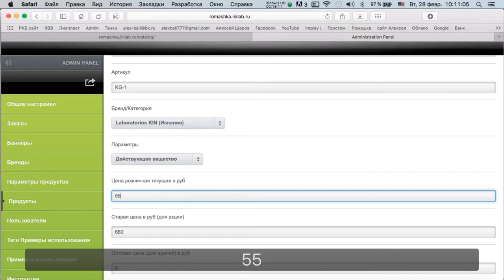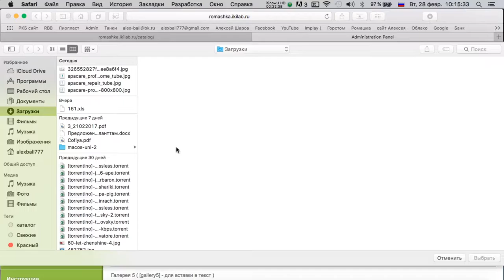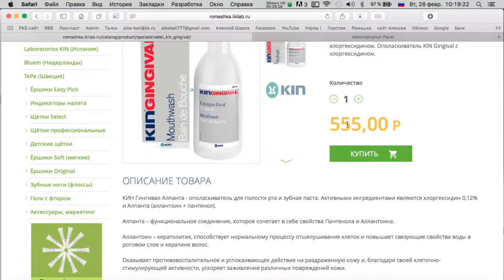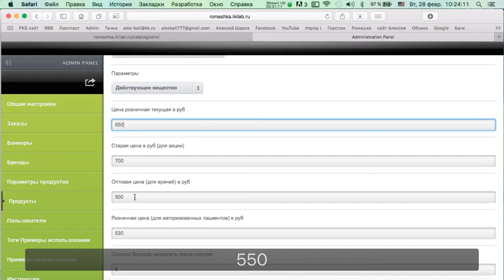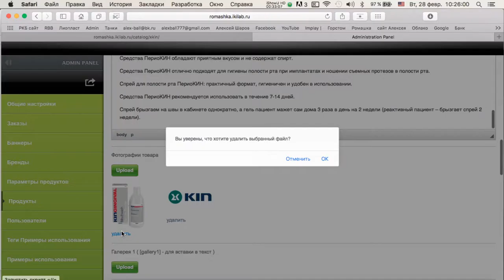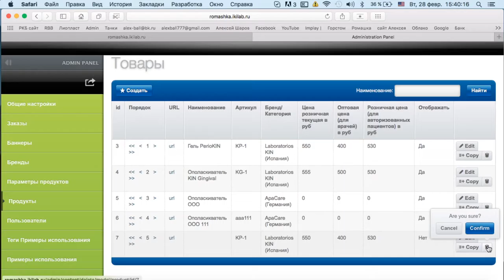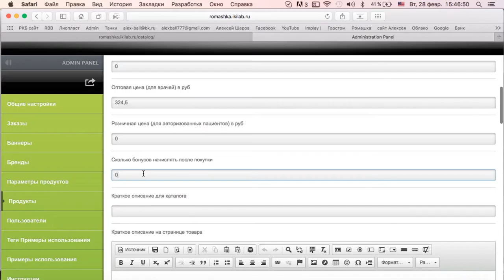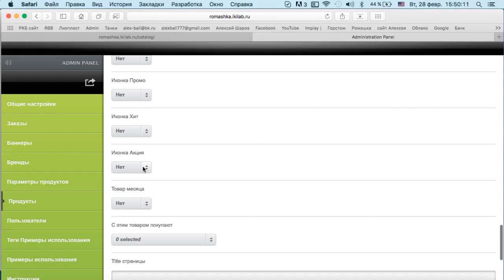Делаем сайт для клиники 2 часть Эпизод 7